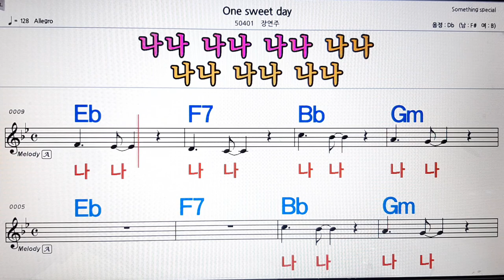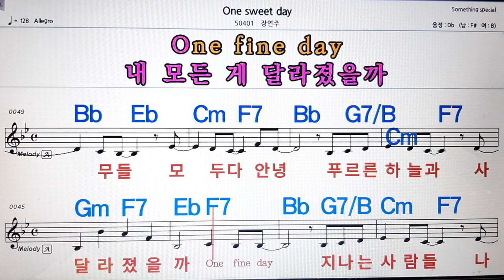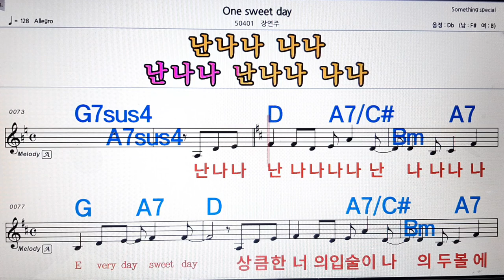One sweet day/장연주💋노래방, 악보,반주, 가라오케 ,코드, 가사 .💖Karaoke, Sheet music ,Chord, Lyrics ,MR